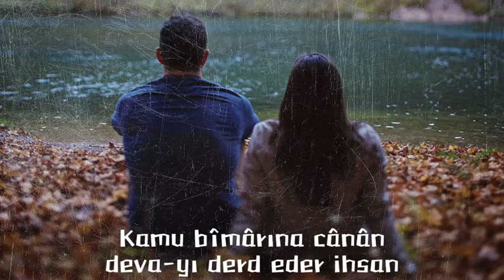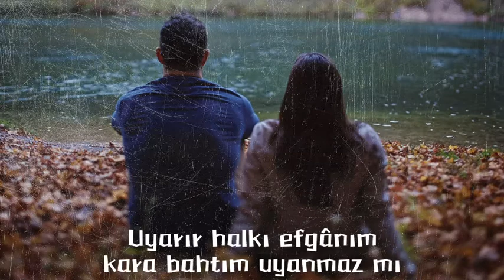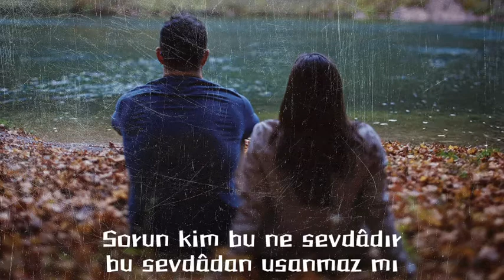beni candan usandırdı cefâdan yâr usanmaz mı? -Fuzûlî - Yorum: Edebiyatçı Şair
Beni Candan Usandırdı
Şair: Fuzuli
Beni candan usandırdı cefâdan yâr usanmaz mı
Felekler yandı âhımdan murâdım şem'i yanmaz mı

Kamu bîmârına cânân deva-yı derd eder ihsan
Niçün kılmaz bana derman beni bîmar sanmaz mı

Şeb-i hicran yanar cânım döker kan çeşm-i giryânım
Uyadır halkı efgânım gara bahtım uyanmaz mı

Gûl-i ruhsârına karşu gözümden kanlu akar su
Habîbim fasl-ı güldür bu akar sular bulanmaz mı

Gâmım pinhan tutardım ben dedîler yâre kıl rûşen
Desem ol bî-vefâ bilmen inanır mı inanmaz mı

Değildim ben sana mâil sen ettin aklımı zâil
Bana ta'n eyleyen gâfil seni görgeç utanmaz mı

Fuzûlî rind-i şeydâdır hemîşe halka rüsvâdır
Sorun kim bu ne sevdâdır bu sevdâdan usanmaz mı